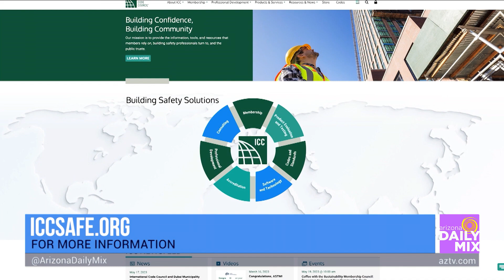Keep Structures Safe with the International Code Council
Have you ever thought about what goes into your home, office, or favorite arena to make it structurally safe? The International Code Council has. And the organization is looking at what can be done now to keep our vital buildings strong in a changing environment.